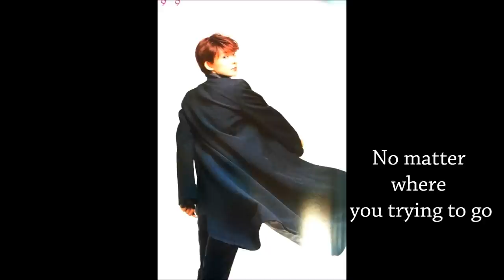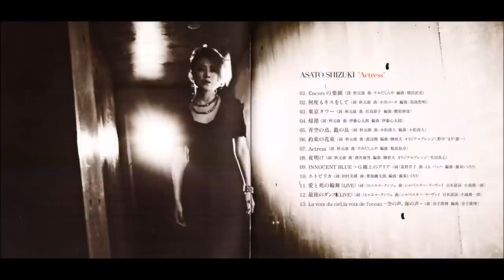Dawn 夜明け (with english subtitle) 姿月あさと / 秋元康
Lyric: (秋元康) Yasushi Akimoto／Music: 酒井康男
Singer: (姿月あさと) Shizuki Asato
Dawn (夜明け)  is an original song sung by Shizuki Asato ( 姿月あさと, Zunko) which released in 2011 and was issued in her 2012 album "Actress".  The song again was re- published in Zunko's most newly album "Chante"  (4 Nov. 2015).  Obviously, one can tell how much this song means to her.  Zunko said the lyric of this song told her own story, she found herself burst into tears while practicing the song.  As she always trying to do, hearten and inspire people with her voice by any chance, she wish this song could heal others just the way it had did to her.

Zunko's childlike yet innocence laughing face as well as her often pensive look ( in fact seems to me is in a daze between sleeping and walking , excuse me Zunko...) that  inadventently reveals did a good job in the  story telling.

Lyric, Lyric, Lyric...other than Zunko's heartwarming vocal, focus goes to the inspiring and encouraging lyric which wrote by Mr.Yasushi Akimoto (秋元康), the famous record producer who created Japan's top idol group,  AKB48.

I've written something about this song:
月明於夜 ~ 夜明  (姿月扁 3 )

(P.S. I don't speak Japanese, the translation is rely on those online translators and of course base on my rational guess, so correct me if there are big mistakes)

  Show less